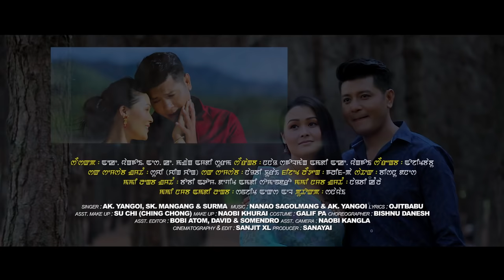Taibang Gee Phajaba | Official Korounganba 3 Movie Song | MANIRA MOVIES | 2019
Official Korounganba 3 Movie Song
"Taibang Gee Phajaba"

Cast: Gokul, Abenao, Shilheiba, Sonia
Story, Screenplay & Direction: Ojitbabu Ningthoujam
Producer: Sanayai
Lyrics: Ojitbabu
Singer: Ak Yangoi, SK Mangang, Surma
Choreographer: Bishnu Dhanesh
Banner: Manira Movies
Online Media Partner: Ningthou Channel